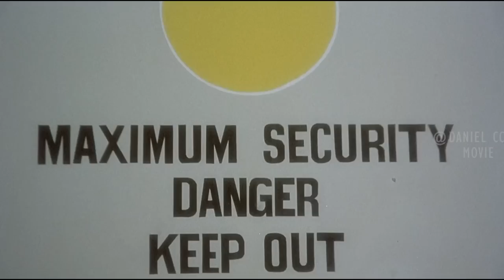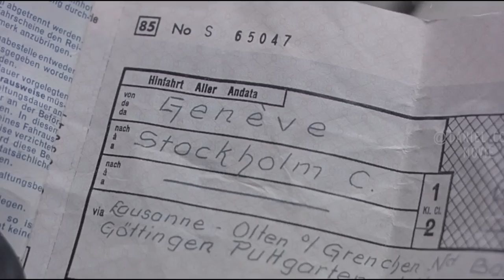Virus Outbreak Caused by Terrorist on The Running Train |THE CASSANDRA CROSSING